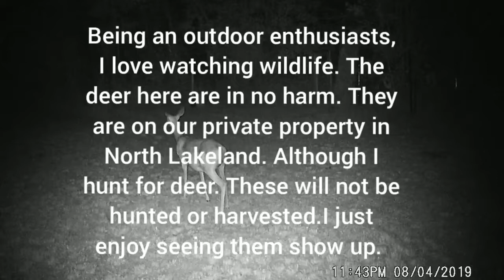Early Aug Deer cam videos, private property North Lakeland FL.